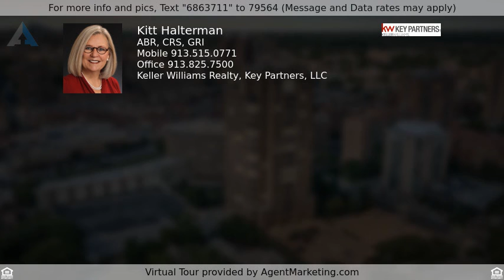Priced at $1,650,000 - 400 W 49th Terrace 2164, Kansas City, MO 64112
Welcome to the Alameda

Beautifully presented with an incomparably elegant feel, this remarkable residence offers all one desires in a luxury high-rise; privacy, exceptional concierge services, show-stopping visuals, and a destination neighborhood with a wide array of walkable venues.

It starts with a window wall bestowing a seductive downtown skyline guaranteed to impress, followed by impeccable attention to detail and craftsmanship at its finest. From the statement-making fixtures and Monet slate floor to the full-length bookcases and exquisite Makore wood cabinetry/wet bar by C.S. Humphrey, every inch of this condominium offers convenient living and memorable entertaining.

Enjoy sunrise coffee, sunset cocktails, and clever conversations on the balcony, where you also have a sixteenth-floor vantage point for the Plaza Lighting ceremony.

Spanning the North West corner is the multi-use room delivering a fantastic place for everyone to gather and interact comfortably. Tremendous natural light and Maple floors run throughout, with distinct zones that include a recreational/media area, dining spot, and breakfast room enhanced by an Artemide Italian art-glass chandelier and tranquil tree-top views.

Aesthetically pleasing, the adjacent kitchen has all the right design choices for cooking or hosting dinners. It features Thermador stainless steel appliances, Lyptus wood cabinetry by Crystal Cabinets, Ann Sacks LA glass tile backsplash, a Bosch dishwasher, Corian countertops, and a nice-sized walk-in pantry. The island is elongated for multi-tasking and can accommodate six seats. It also has a beverage center and a second sink perfectly positioned for guests.

Gracious in size and style, the primary suite hones in on that breathtaking view as the entertainment center and walk-in closet optimize the space. The ensuite is opulent, flaunting gorgeous limestone and rainforest marble walls with a radiant heat floor, a dominant vanity with dual sinks, and plenty of storage. Whether you prefer to soak in a luxurious Jetta quick-fill Whirlpool tub or sit in the zero-threshold steam shower, you are sure to feel refreshed and rejuvenated.

The secondary bedroom and ensuite are just as appealing but with a slightly smaller footprint.

Completing the unit is a laundry room with built-ins, two underground parking spots, a climate-controlled storage locker, plus other features you must see in person to appreciate.

Alameda Tower is a few minutes away from neighboring Brookside, Loose Park, and downtown Kansas City. It has knowledgeable staff, 24-hour door attendants, security, manicured grounds, and various perks and services.

If you are looking for subtle yet sensational, do not miss this opportunity to own a magnificent property in one of the Plaza’s most sought-after communities.